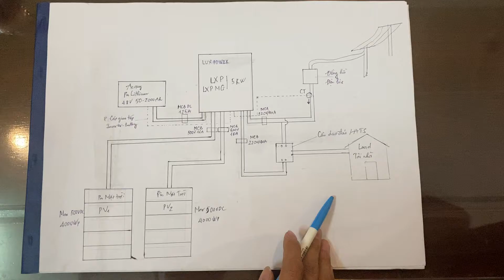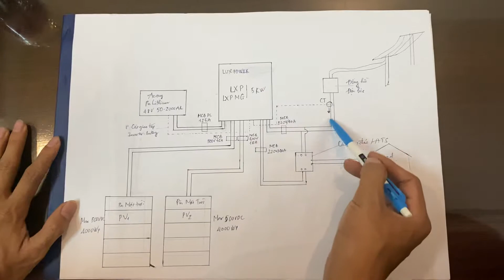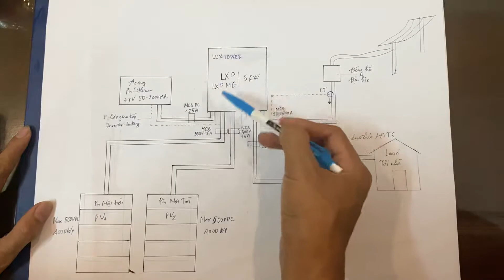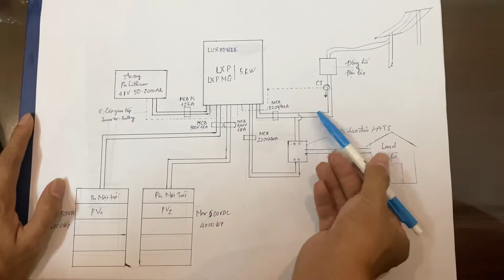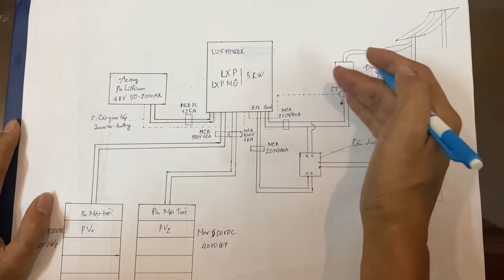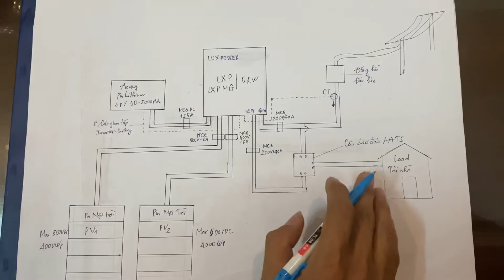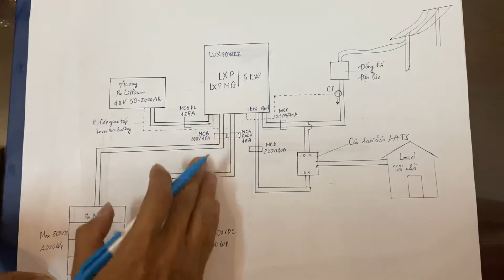Sơ đồ và nguyên lý hoạt động của hệ thống hoà lưới có lưu trữ hybrid Luxpower 5kw cao cấp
🛑THEO DÕI CHÚNG TÔI QUA CÁC KÊNH:
Rất cảm ơn các anh chị, các bạn đã ủng hộ chúng tôi trong thời gian qua!
🏠 CÔNG TY TNHH NĂNG LƯỢNG SOLARVIET
🏘️ ĐỊA CHỈ : 39A - 44C ĐƯỜNG SỐ 12 , P. TRƯỜNG THỌ , TP. THỦ ĐỨC , TPHCM
☎️ TƯ VẤN BÁN HÀNG : 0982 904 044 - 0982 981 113
☎️ HỖ TRỢ KỸ THUẬT :  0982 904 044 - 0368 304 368